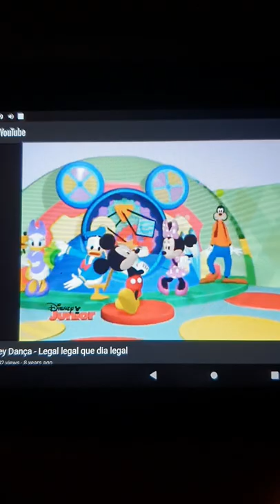Hot Dog multilanguage